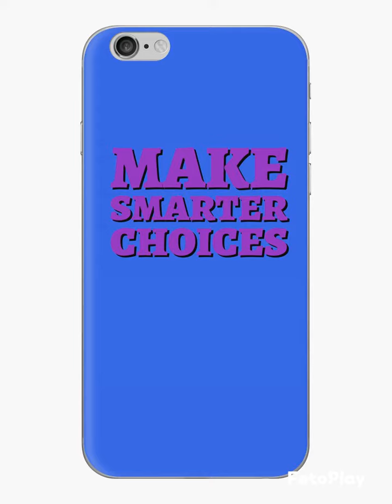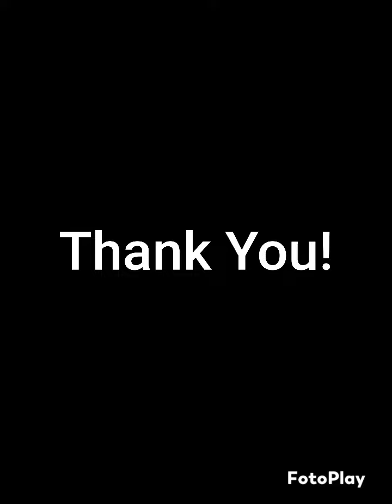Make Smarter Choices-Link to Purchase in Description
Music Copyright:
Musician: RomanSenykMusic